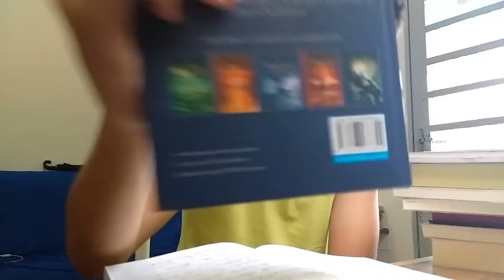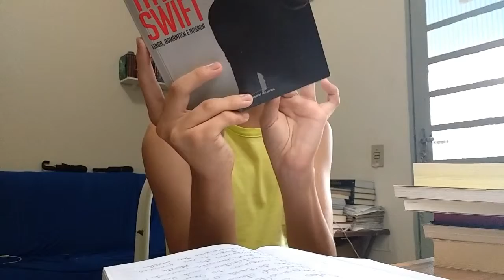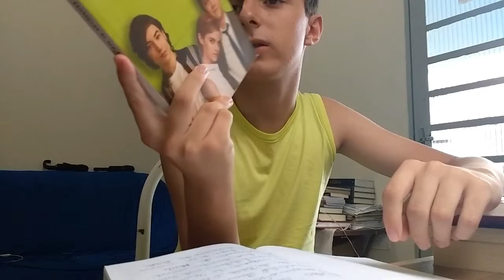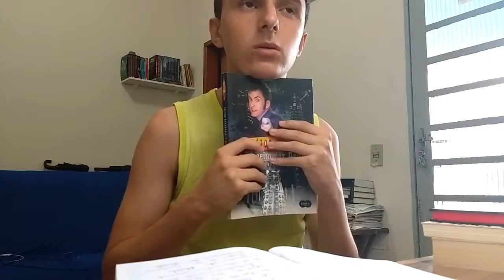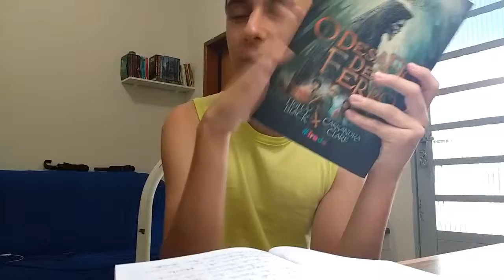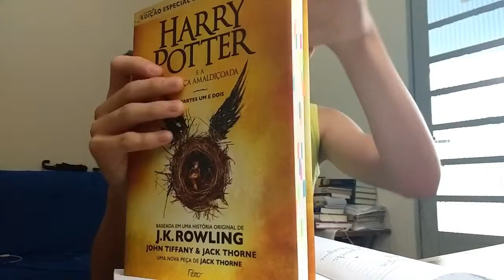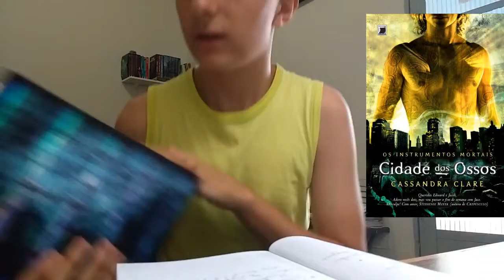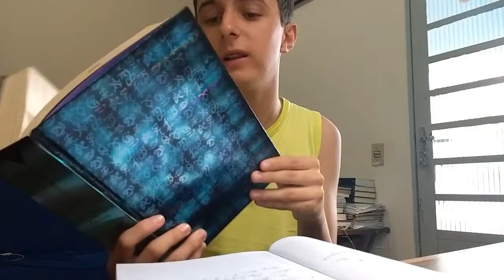Livros Lidos em 2016